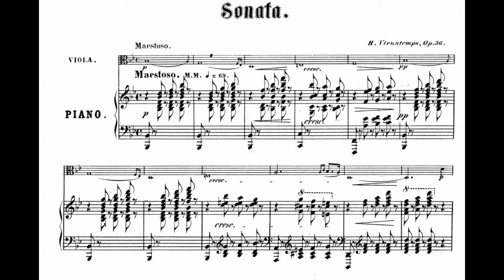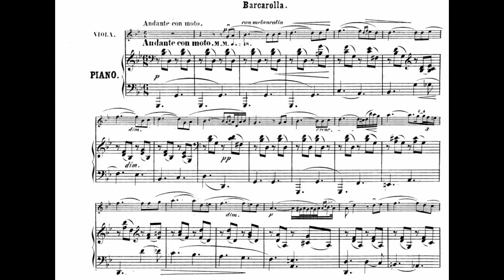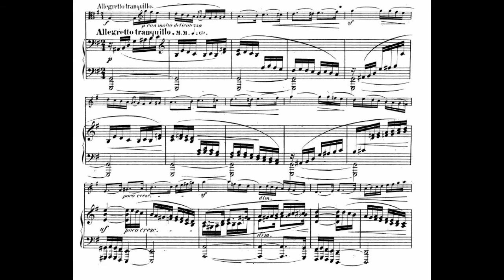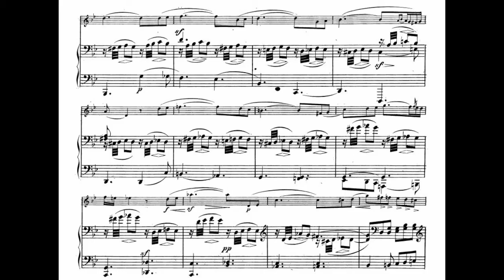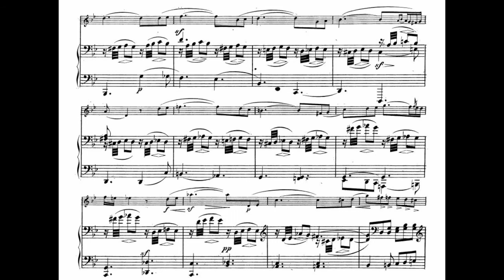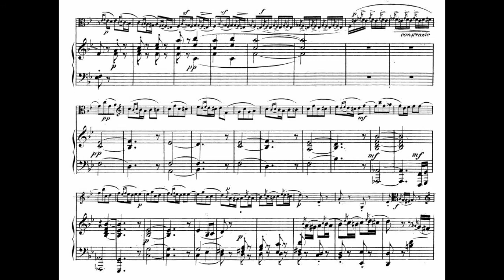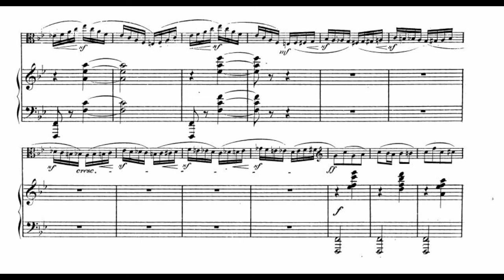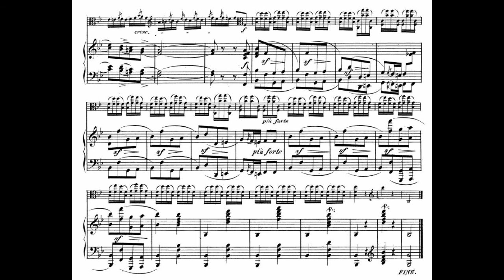Henri Vieuxtemps, Viola Sonata in B-flat major, Op. 36 (1860) (audio+score)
Vieuxtemps is underrated
Sonata with a very "heroic" opening

Viola  : Soo-Min Lee
Piano : Hyo-Sun Lim

Timestamp:

00:00 - Movement I
12:15  - Movement II
19:00  - Movement III

This particular recording belongs to Universal Music and I don't claim the rights of it

I do own neither the score nor the recording.